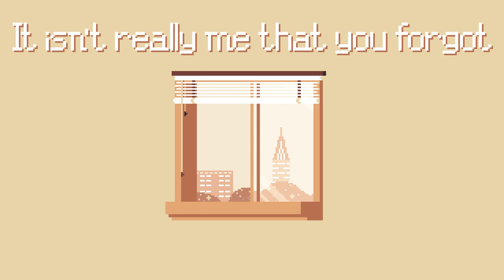EELS - MANCHILD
Merry christmas.

Songwriters: Mark Oliver Everett and Jill Susan Sobule
Album: Beautiful Freak, 1996
Chiptune arrangement and art by myself